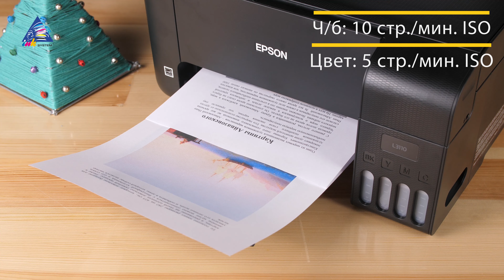Новое домашнее МФУ Epson L3110 из Фабрики печати | Обзор с Андреем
Компания Epson решила обновить буквально все, что было со старым дизайном, в том числе и Фабрику печати.